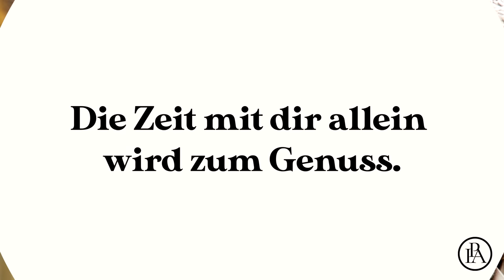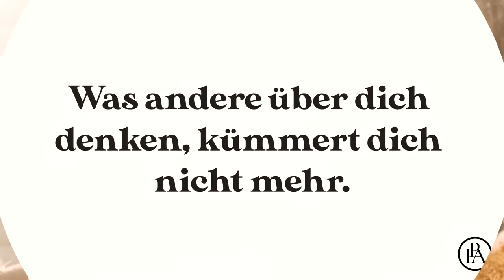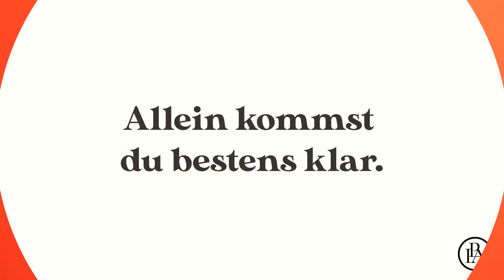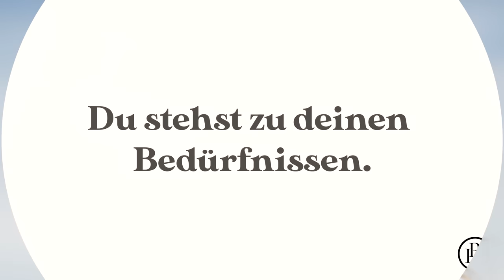DAS passiert, wenn du endlich anfängst, dich selbst zu lieben!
7 Dinge, die passieren, wenn du anfängst, dich selbst zu lieben !

Das unendliche Potenzial der Eigenliebe.
Sich selbst zu kritisieren und konsequent an den Pranger zu stellen, ist erschreckend einfach. Schon seit unserer Kindheit werden wir mit unseren scheinbaren Makeln und Unzulänglichkeiten konfrontiert. Wir sind zu dünn, zu dick, haben rote Haare oder eine Brille, lassen Sommersprossen sprießen auf unserer Haut oder sind einfach immer irgendwie anders. Dieses wenig schmeichelhafte Selbstbild wird häufig von Eltern und anderen Bezugspersonen geschürt, ohne zu merken, wie tief der Stachel sitzt, den sie so in unser Selbstwertgefühl pflanzen. Ein launiges Kommentar genügt meistens, und wir glauben den ganzen Blödsinn, mit dem unsere Kinderseele bombardiert wird. Mitschüler*innen und Lehrpersonen tragen das Ihre dazu bei, dass wir irgendwann ein Bild von uns im Kopf herumtragen, das wir nur schwer wieder loswerden. All das führt mit den Jahren dazu, dass wir keine sehr hohe Meinung von uns vertreten. Wir konzentrieren uns auf die Mängel, die anscheinend zahlreich sind und keinen Bereich unserer Existenz aussparen. Schlechte Beziehungen und toxische Partner*innen bringen das Fass dann zum Überlaufen. Dieser Prozess erklärt, warum es den meisten Erwachsenen so unendlich schwerfällt, sich selbst zu mögen, geschweige denn: zu lieben. Es dauert oft Jahre und Jahrzehnte, bis wir wenigstens Frieden mit uns und unseren Imperfektionen schließen können. Dabei steckt in Selbstliebe ungeahntes Potenzial, das nichts mit Egoismus, Narzissmus oder einer schrägen Wahrnehmungsverzerrung zu tun hat. Warum es so wichtig ist, uns selbst gut zu finden, möchten wir dir hier kurz vorstellen.